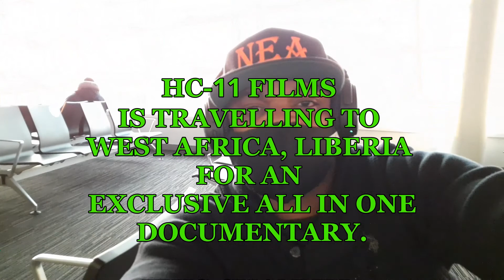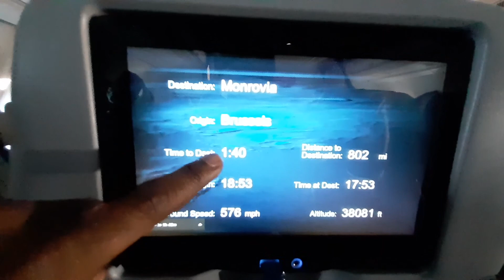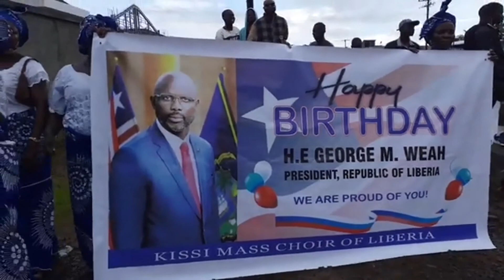How to follow a celebrity turn President. President George M. Weah on his nationwide county tour.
Traveling and vlogging in Africa displaying the good works of the Liberian leader to the world. The ongoing infrastructural developments being carried out by President George Weah the 1995 FIFA world best player are to be highlighted during our travels. On this channel we also showcase new social trends in Liberia.